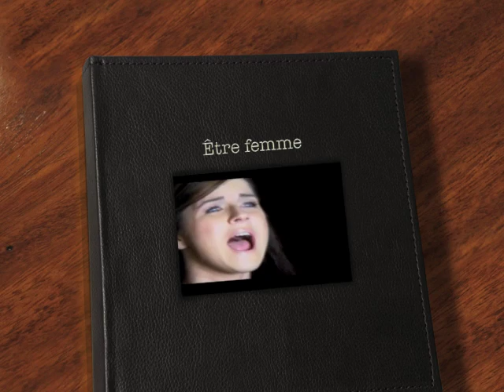Être femme de Marie-Élaine Thibert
Petit vidéo sur Marie-Élaine Thibert et sa chanson Être femme que j'adore!!!

Interprète: Marie-Élaine Thibert
Paroles: Étienne Drapeau

Je n'ai aucun droit sur les images dans ce vidéo sauf celles que j'ai tournée lors de la marche rêve d'enfant, c'est simplement un petit montage que j'ai fais pour m'amuser. :)